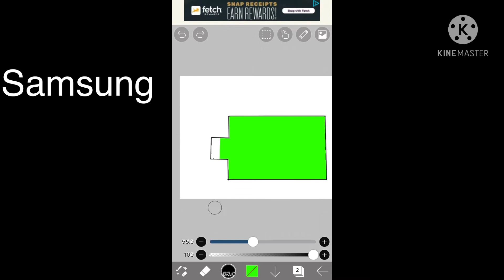Nokia vs Samsung vs Apple Battery